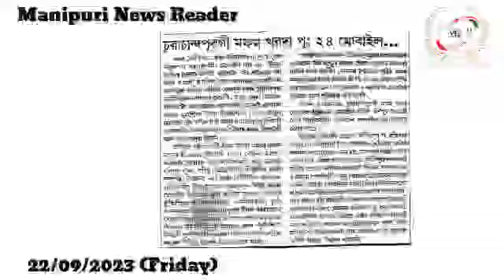👉Churachandpurgi Mapham Kharada Pung 24 Mobile Internet Yahallambagi Explanation Call Toukhre